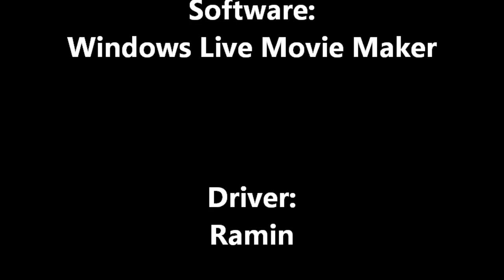Stanserhorn-Tour with Action Camera 720p Waterproof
Bike-Tour Rund um das Stanserhorn aufgenommen mit der
Waterproof Action Camera 720p.